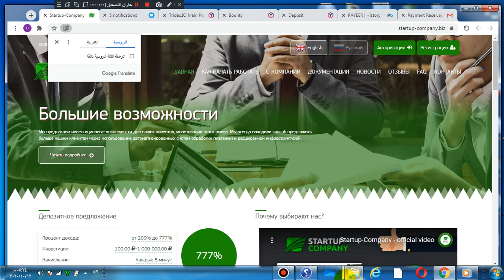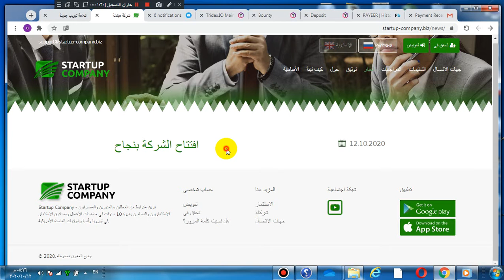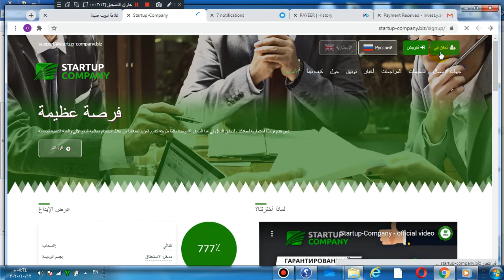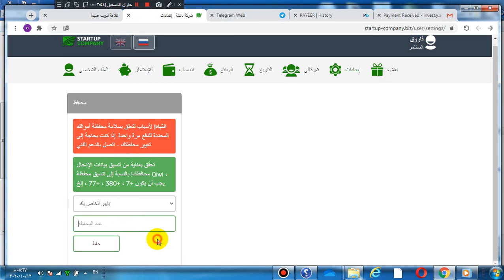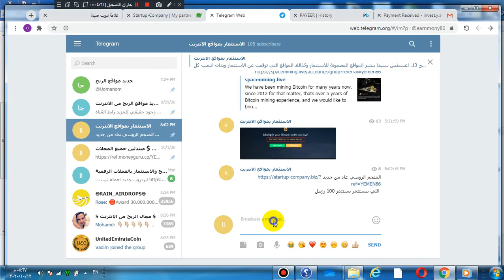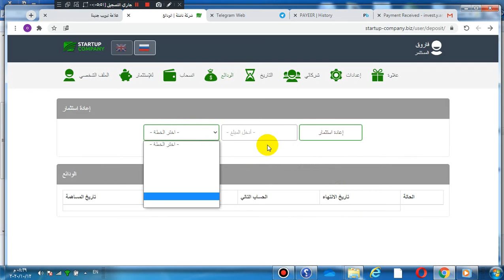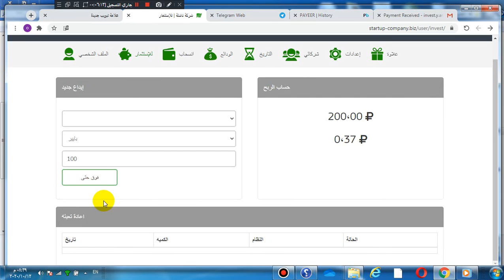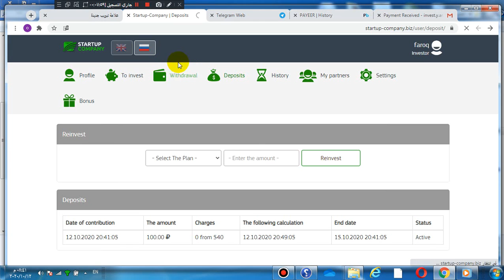افضل موقع لاستثمار الروبيل مع ايداع 100 روبيل startup-company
رابط التسجيل بالموقع
استغلوه في البداية
 ربح الروبل
مضاعفة الروبيل